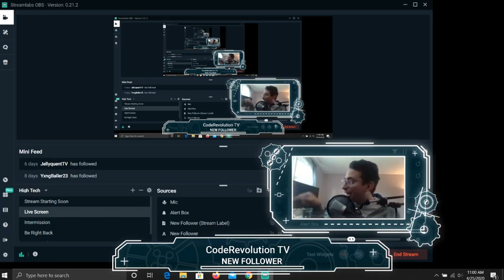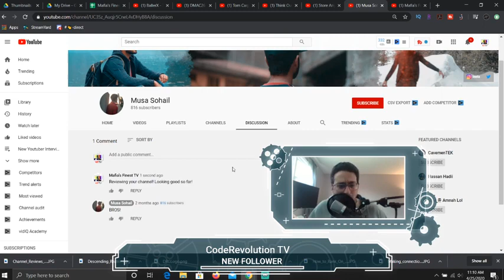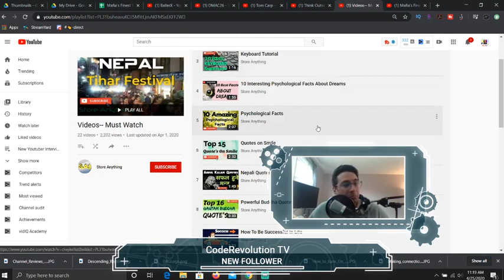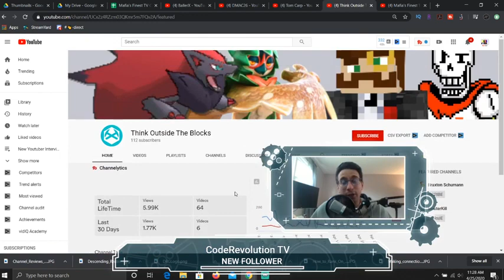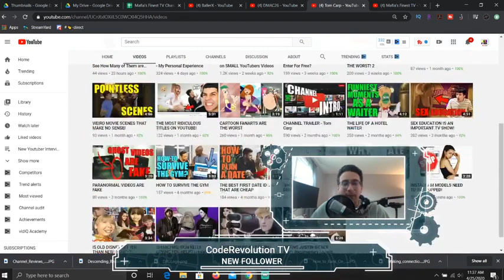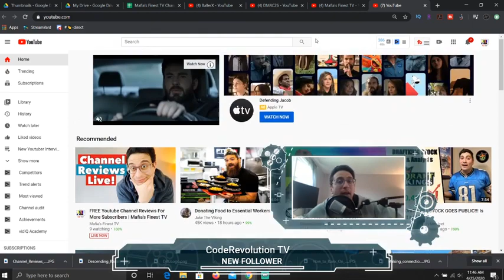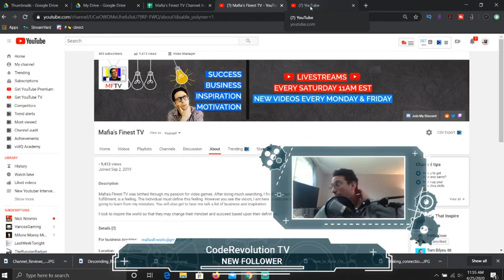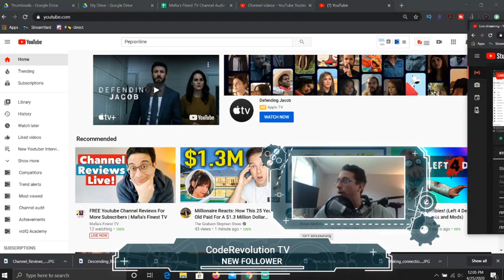FREE Channel Subscribers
how to get free subscribers on youtube - free Subscribers website 2021